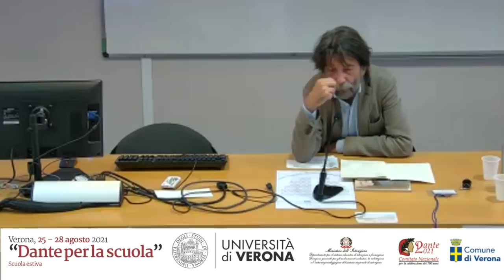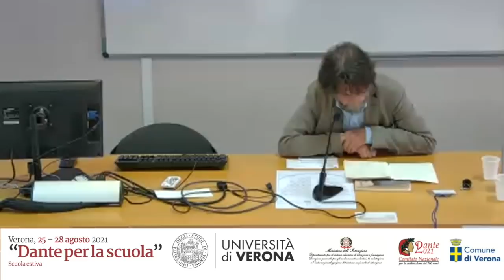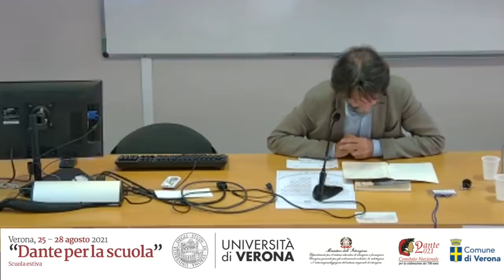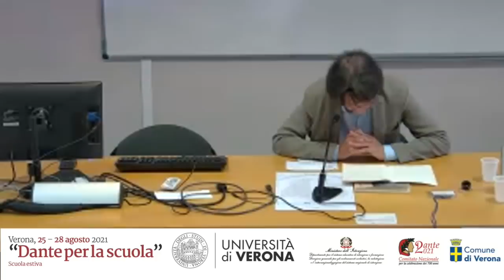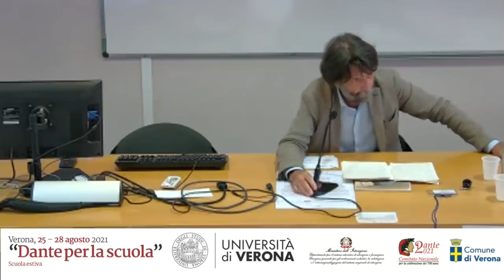Servitù e libertà: che cosa significano? | Massimo Cacciari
"Dante per la scuola" Scuola estiva agosto 2021 - Università di Verona

Servitù e libertà: che cosa significano? Massimo Cacciari, Università Vita-Salute San Raffaele

Coordinatori del dibattito:
Simona Brambilla, Università di Verona
Edoardo Ferrarini, Università di Verona
Paolo Pellegrini, Università di Verona